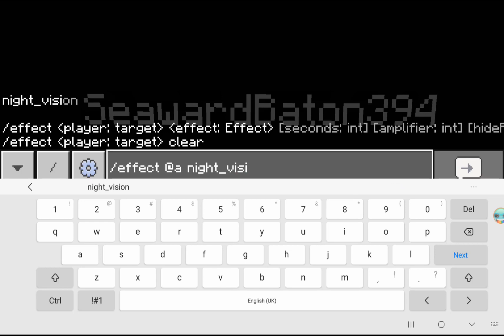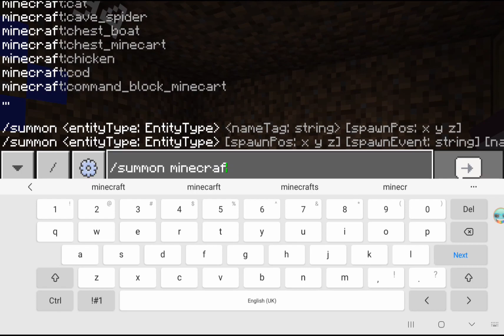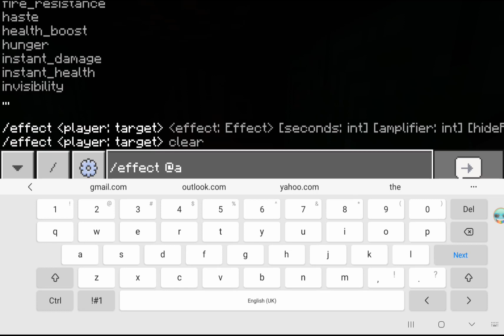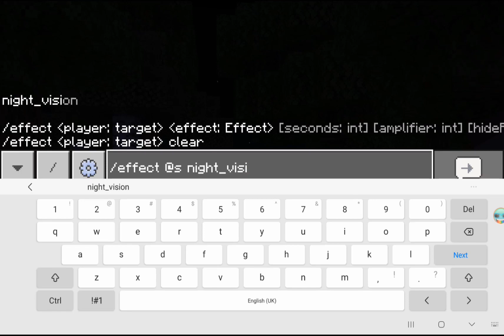Surviving a zombie apocalypse with friend